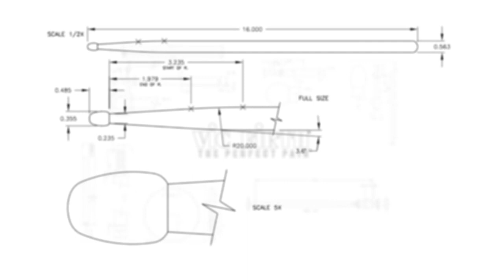Contest Winner: Andrew Chow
Congrats to Andrew Chow for being one of our three winners in the Matt Greiner/August Burns Red "Provision" play-along contest!

Vic Firth's Matt Greiner Drum Cover Contest has officially ended! Thanks to everybody who entered. We received some truly amazing videos! to see some of our favorites.

If you haven't checked out Matt Greiner's new signature stick yet, what are you waiting for??

Matt Greiner Signature (SGRE)
Medium diameter, extended length and elongated taper. Dry-tumbled for a smooth and organic feel. No added finish!
L = 16 7/16", Dia = .585"